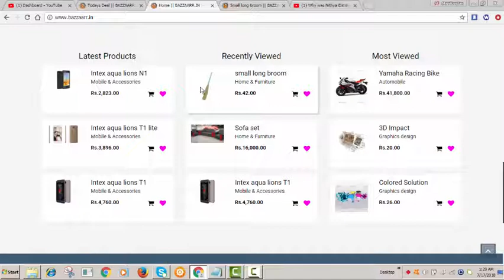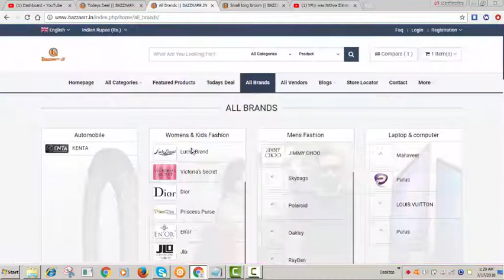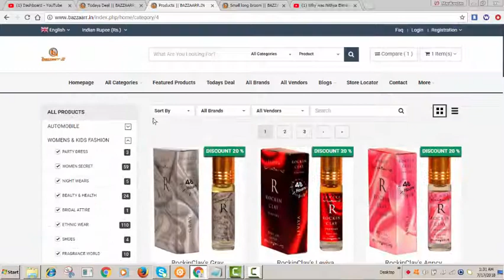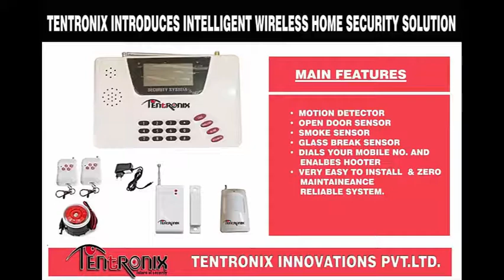Online Selling And Buying Product